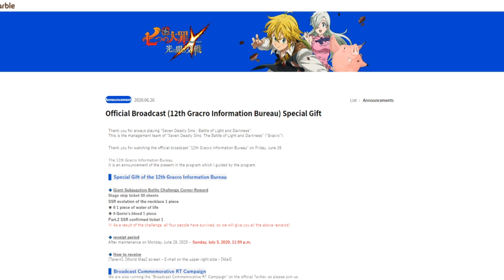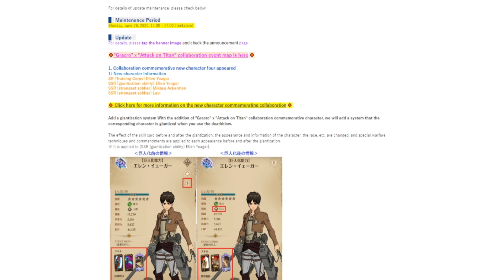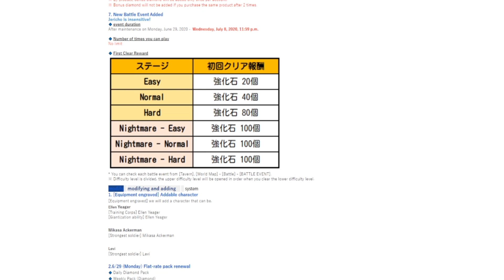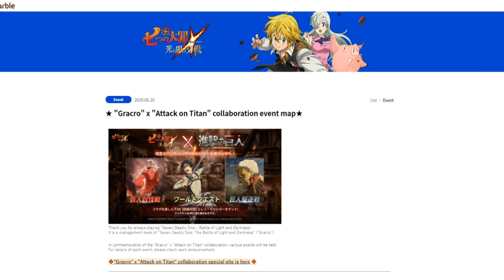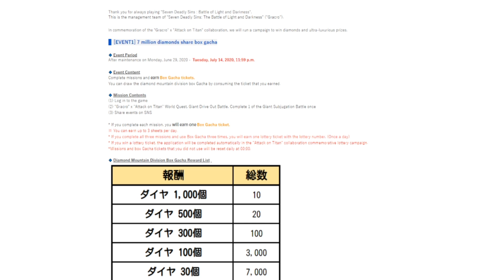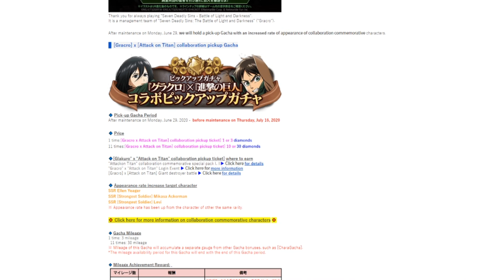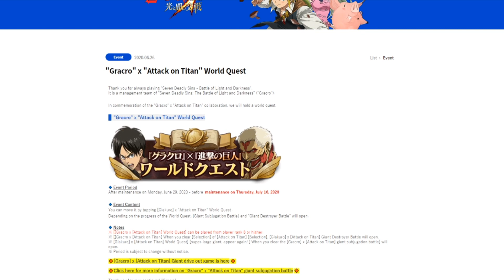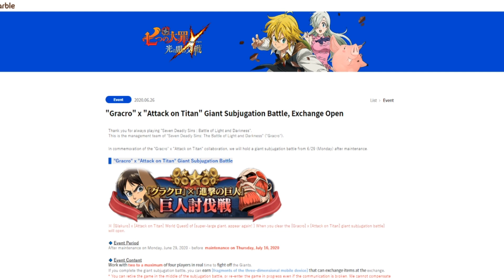POSIBILIDAD DE GANAR 1000 DIAMANTES! - The Seven Deadly Sins: Grand Cross - SnK Colab - INFO - JP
ES MUCHA INFORMACIÓN. MIL DISCULPAS LA VERDAD SI ME LLEGO A EQUIVOCAR EN ALGO, RECUERDEN QUE ESTÁ TRADUCIDO ASÍ QUE NO ES 100% EXACTO, NO ES NADA DEL OTRO MUNDO, IGUAL SOBRE LA MARCHA EN EL JUEGO TE ACOMODAS ;)!